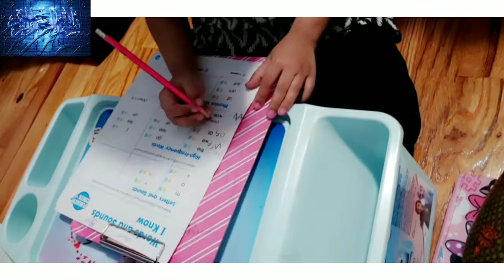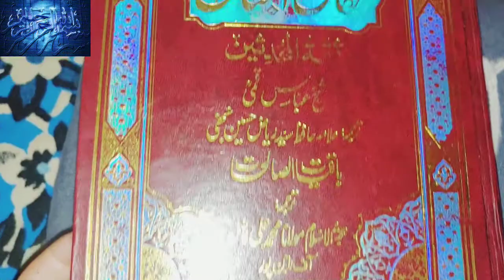vlog#66|| Daily Routine in america || cake lover kon hy? || barish ho gay